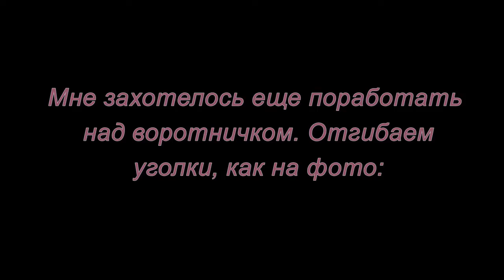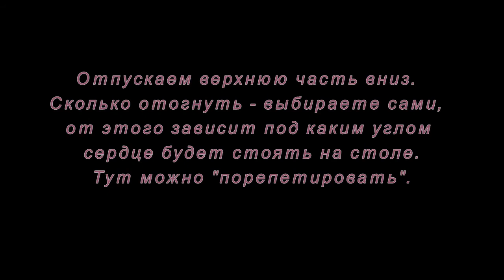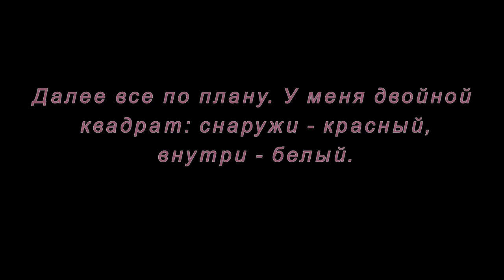Оригами сердце в деловом стиле.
В этом мастер-классе мы сделаем оригами сердце в деловом стиле.